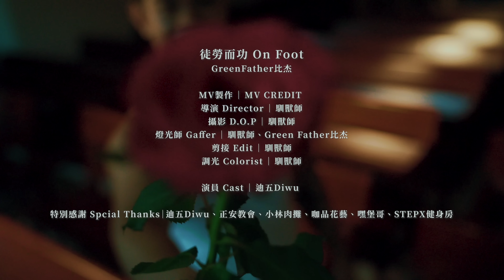Green Father 比杰 -【徒勞而功】Official Music Video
我直到參加這個節目（大嘻哈時代2）才知道
以前做的那些努力是有用的
我不斷地否定以前的努力
覺得那些是徒勞無功的
但是直到我站上這個舞台才知道
原來以前的我
都是為現在的我
走的那一步
我很感謝我以前所跨出的每一步
而今天我也會繼續往前
踏出我人生的下一步
一步一步的繼續走
所以
你要相信你現在相信的事情
因為你會懷疑自己
但那是你的動力
但是你不要停止
你手上做的工作和夢想
那些不是徒勞無功的
那些都是你成功的歷練
只不過你還沒到而已
但是你會到的

詞Lyrics：Green Father 比杰
曲Composer:Green Father比杰
製作人：Producer: David Clark IV,Green Father
混音師Mixing Engineer: David Clark IV
錄音師Recording Engineer: David Clark IV, Green Father
和聲Background Vocals: David Clark IV, Rey Nishida-Clark
,Green Father ,+0 家伶Tracy
鋼琴Piano: Emmanuel Idowu-Mogaji
貝斯Bass: 冠廷 Len (沈默紳士 silent gentlemen)

❚  MV製作 MV CREDIT  ❚

導演 Directo: 馴獸師
攝影 D.O.P:馴獸師
燈光師 Gaffer:馴獸師、Green Father比杰
剪接 Edit:馴獸師
調光 Colorist:馴獸師
演員 Cast:迪五Diwu
特別感謝 Spcial Thanks: 迪五Diwu、正安教會、小林肉攤、咖品花藝、嘿堡哥、STEPX健身房